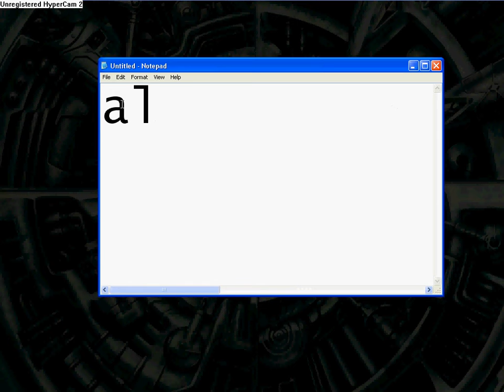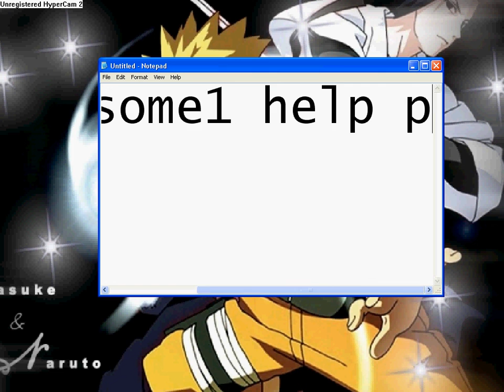Cabal error Help plz!!!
I have a problem with cabal help me plz